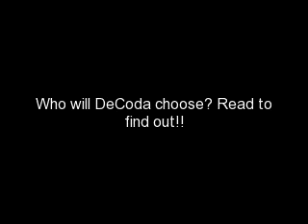Pure Luck? Or Fate? {Episode 6}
JB-It's not offical. DeCoda Paige Black? Will you be my Shawty? I promise to love you forever and ever. I promise to listen to you and obey when you want me to stop something. Will you be my Shawty? My girlfriend?
Cody-Justin. I'm not sure what to say. I wanna say "yes" but I don't know. Yet.
JB-*pouts* Otay. I just wanted you to be my Shawty but I guess you hvae to think about it.
JB's quick P.O.V.-*thinking-"Wow. She is gunna think bout it. Most girls would just come right out and say "yes." I've had 3 girlfriends. And they all just said "yes." Oh well. I'll tell her to sleep on it. She'll prob say yes in the morning* END OF JB's P.O.V.
JB-I guess you can sleep on it. Tell me your answer in the morning. Night. *kisses her forehead as she lies down*
Cody-Night. Justin. *falls asleep on his chest*
JB-*puts arm around her back and falls asleep too*
NEXT MORNING!!
M.Lady-Wake your butt up, Justin! You have a concert tonight.
JB-5 more minutes. *he mumbles*
M.Girl-Come on JB! I've been up since 6:30 AM! It's 10:00. Wake up!
JB-*jerks upright*
M.Girl-Good boy. Now hurry up! I get to go home today and- *cut off by JB's phone*
JB-*answers* Ey?
M.Girl-Give the phone to Cody now. This is Rach.
JB-Kay. *hands phone to Cody*
Cody-Ey?
Rach-Cody! I need your help!
*Switch to CB and Rach 10 minutes ago*
Rach-Christian! Wake up! Christian? *goes into his room* OMG! CHRISTIAN!!!
CB-What! I'm up. OMG. OLIVIA? What in the world are you doing here?
Olivia-*jerks upright. looks around,runs from the room*
Rach-How could you?! You even had your arms around her! You told me you wouldn't EVER do that. But yet, here you are, CHEATING! ON!! ME!!!
I hate you! *tears start flowing down her face*
CB-*gets from the bed and tries to comfort her* I wasn't cheating on you. I don't even know how she got in here?
Rach-Lying jerk! It's over! I packing up my stuff and leaving you! I hate you! *hits him, runs from the room to call Cody*
*Switch back to present*
Cody-MY help? On what?
Rach- I'm on my way to the hospital. I'm leaving Christian. I woke up and went into his room to tell him to wake his sleepy butt up. And. *starts crying* And. And he had his arms around some chick names Olivia. He was trying to den knowing she was even there. I told him it was over, hit him, and left. Did I make a good decision? *crying really hard*
Cody-Calm down. It's okay. Just breathe. I've been here before. Cept I wasn't dating the guy. Just. We'll talk bout this when you get here. Kay?
Rach-Kay. I need your help!
Cody-I'll see you soon. Bye, Rach.
Rach- Bye Cody.
Cody-Payce! *hangs up hands the phone back to JB*
JB-What's wrong with her?
Cody-Sorry. This is girl talk. But if you want a part, go beat up Christian. THAT might help.
JB-What he do? He's such a baby sometimes. I swear.
Cody-Sure. AND a big, fat, ugly, messed up, self-centered, asshole-
JB-Don't call people names.
Cody-Well it's true, so. I'm glad I get out today. 'Cause Christian's gunna die.

What is Cody gunna do? Find out in Episode 7
PAYCE!